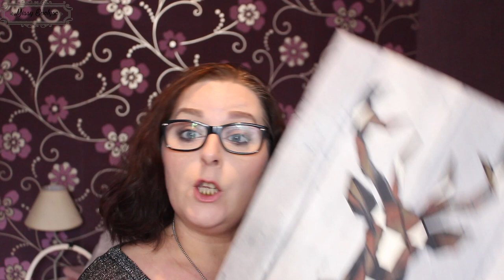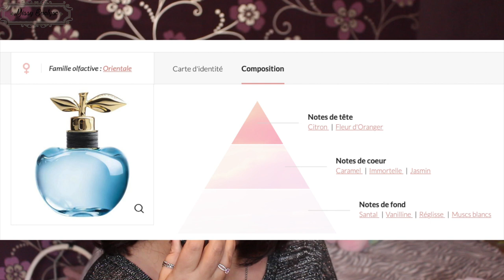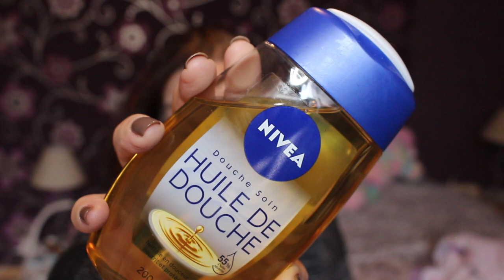Favoris du moment (janvier 2019)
✿ Produits utilisés:

☞ Pour le teint:
* FDT: instantperfect de Essence
* Correcteur: All about night de Essence
* Poudre: All about matt de Essence
* Blush & bronzer: Palette Forever nude de BH cosmetics
* Highlighter: Becca/Sananas
☞ Pour les yeux:
* Palette/fap: Pewter de la Lorac pro
* Mascara: I need a miracle de Essence
☞ Pour les lèvres:
* Sheer liar de Urban Decay
💅: Over the taupe de OPI
✴ Je filme avec un Canon EOS 700D